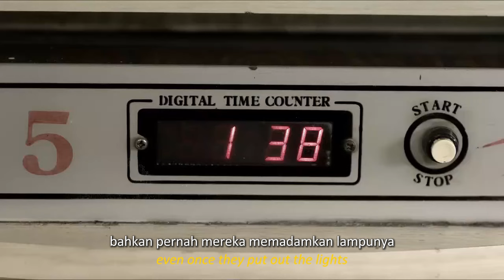PUNYA TEMAN TERNYATA LEBiH SUBUR DAN MENYALAA...| alur cerita film drama korea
TITLE : MY FRIENDS W... (2015)

langsung ae mreneo ndelok reviewnya ya lur,  terima kasih yg udah support channel ini. dukungan kalian sangat berrati, channel ini akan membantu kalian menemukan film film yg tidak terekspos, dirangkum menjadi alur cerita film singkat!!

linimasa
parku hd
review film
fold movie
movie recap
mreneo
story recapped
tell story
cineag
film seru
older woman relationship
morezas studio
film cinta
movie explained
drama korea
drakor